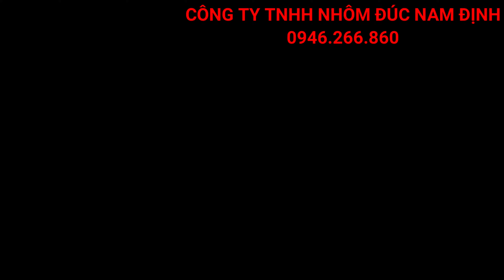✅ | Công ty TNHH Nhôm Đúc Nam Định.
Nhôm đúc là một trong những chất liệu được sử dụng nhiều nhất trong các công trình, nhôm sở hữu độ bền cao và thường được dùng làm đúc cổng hoặc các đồ vật nội thất trong nhà. Cũng vì thế sản phẩm cổng nhôm đúc được đúc bằng hợp kim nhôm sau khi có mặt trên thị trường đã được nhiều gia chủ yêu thích và chọn lựa, bởi sản phẩm sở hữu nét nghệ thuật tinh tế và sang trọng.
Nhôm đúc Nam Định tự tin là cơ sở chuyên cung cấp sản phẩm cổng nhôm đúc uy tín và chất lượng hàng đầu, với nhiều năm kinh nghiệm trong ngành công ty chúng tôi đã và đang nhận được sự yêu mến và hài lòng của quý khách hàng trên mỗi công trình đã thực hiện. Nhôm đúc Nam Định xin đưa ra những nguyên nhân chính lý giải cho điều này như sau:
Cổng nhôm đúc đạt tính bền cao không bị bào mòn, ảnh hưởng của thời tiết, đảm bảo vẻ đẹp bền lâu cho năm tháng
Sản phẩm có khả năng chịu lực lớn
Nhôm là vật liệu nhẹ nhưng cấu trúc bền, giảm được tải trọng đáng kể
Sản phẩm cong nhom duc của Nhôm đúc Nam Định luôn đảm bảo mọi yếu tố qua thời gian sử dụng.
Cong nhom duc đa dạng về mẫu mã, bạn chỉ cần đặt hàng theo ý của mình Nhôm đúc Nam Định sẽ đáp ứng nhu cầu của bạn.
Sản phẩm có tính thẩm mỹ tuyệt vời, chúng tôi luôn linh hoạt, sáng tạo ra những mẫu cổng nhôm đúc cao cấp, sang trọng mang đến một bộ cổng hoàn mỹ.
Vận chuyển và lắp đặt miễn phí.
Nhận thi công đầy đủ mẫu mã và kích thước theo yêu cầu.

 Nhà máy: Xã Hải Hà, Huyện Hải Hậu, Tỉnh Nam Định
 Văn phòng: 31/13 Phù Long, Tp Nam Định, Tỉnh Nam Định